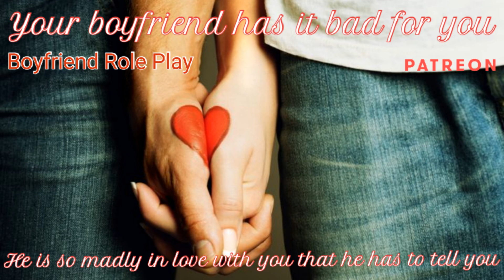My Heart Belongs to You [M4A] [Male x Listener] [Boyfriend] [Audio Role play]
I keep staring at you. I can't help myself. I find you so beautiful. I tell my I'm love with you.

Thank you for listening. If you enjoyed what you heard. If you didn’t like it. Please leave a dislike 👎, and a comment ✒.

Be safe and be well.

All audios are written and recorded by September Dragon 🐉.
Fueled by caffeine ☕and snacks 🍿🍟.
Much love to you my Dragon Fam🐲.

Background images: pixabay, and custom made by September.

If you are seeing this -
You are clever
Don’t let anyone bring you down

[M4A] [Male x Listener] [Audio Role play]